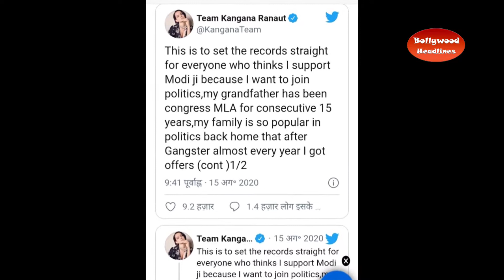Kangana Ranaut disclosed- 'BJP had offered ticket, but I never thought about politics'